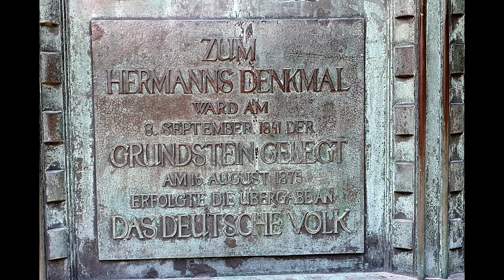Besuch Hermannsdenkmal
Heute habe ich das Hermannsdenkmal besucht
Musik im Hintergrund ist schriftlich schwarz auf weiß genehmigt durch Frank Kraemer Mitbegründer der Band!